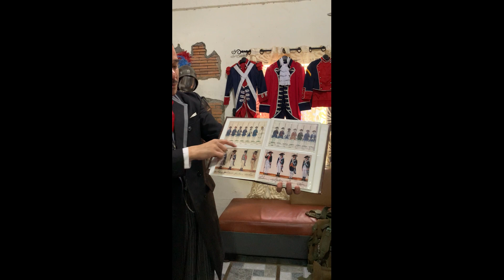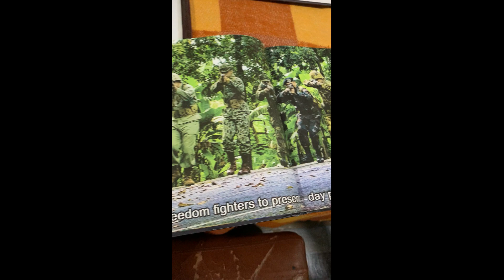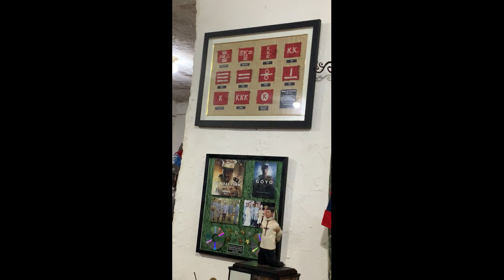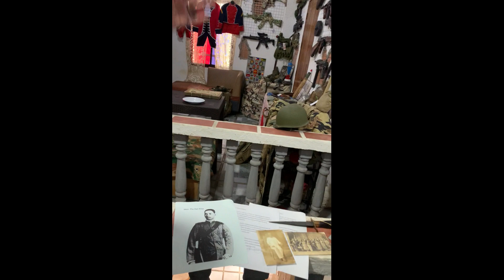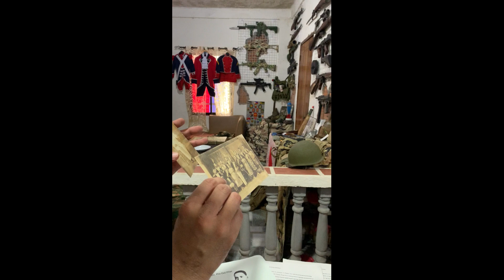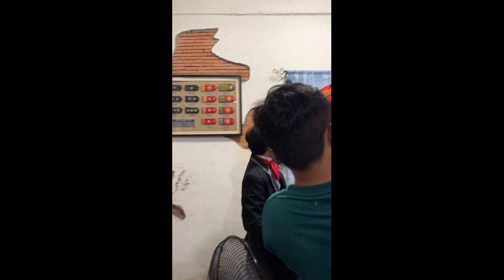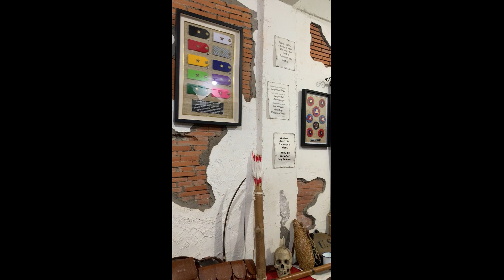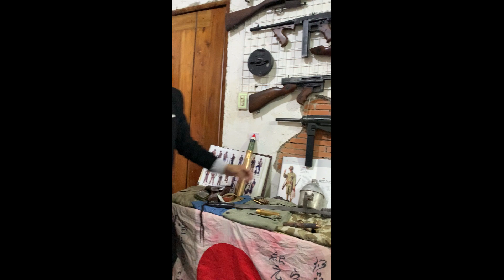Bahay na Bato na Puno ng mga Uniporme sa Kasaysayan, Bisitahin! (Buhay na Kasaysayan House, Calamba)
Ipinakita ng re-enactor na si Engr. Pedro Antonio Javier, o kilala rin sa tawag na Engr. Perry ang kanyang sariling idinisenyong dream house na mala-Intramuros na nagtataglay ng kanyang koleksyon ng action figures at mga uniporme sa iba't ibang panahon ng ating kasaysayan.  Isa itong paraan ng pagbabahagi niya ng mga aral ng kasaysayan sa paraang edutainment.

Kasama rin natin si Gio Gonzalves at mga kasama sa Lakan Film Collective noong 30 Disyembre 2022.

Kuha ni May-i Orozco.